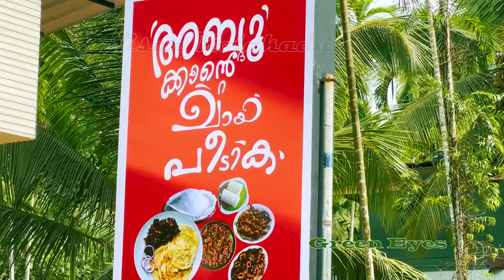Abooka’s Thattukada Koolimadu Kozhikoden Porota Chemmeen Kari